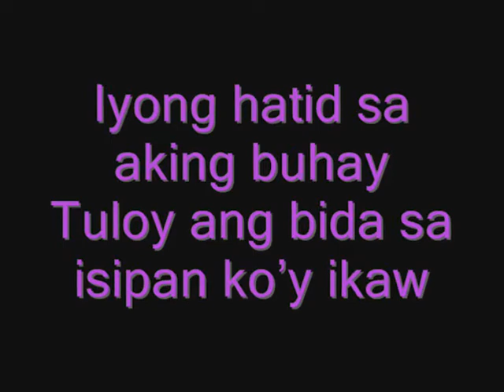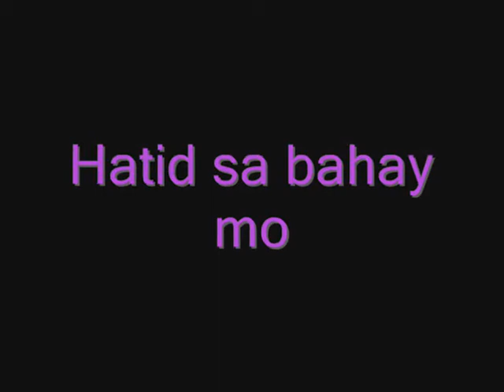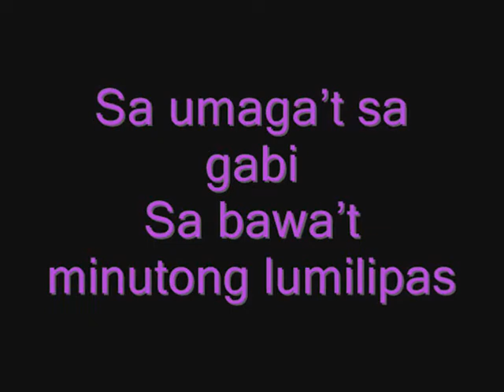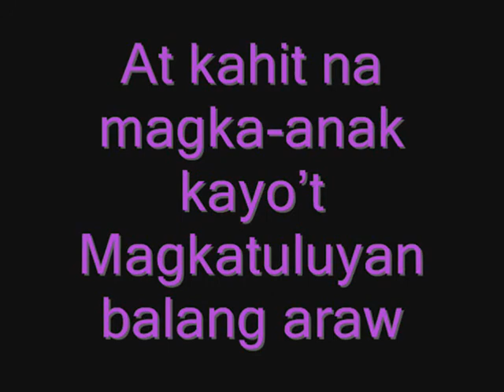Hinahanap-Hanap kita By Daniel Padilla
The song is originated by Rivermaya and covered by Daniel Padilla.